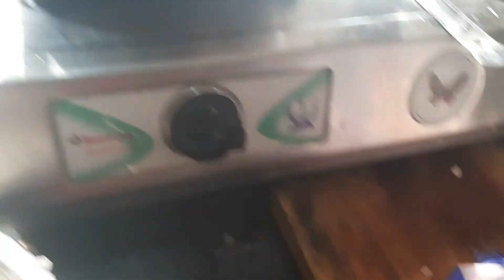Vlog//Dalgona Cofee Recipe In Telugu //But Naku Nachaledhu😝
Hi Friends Today am sharing my vlog.